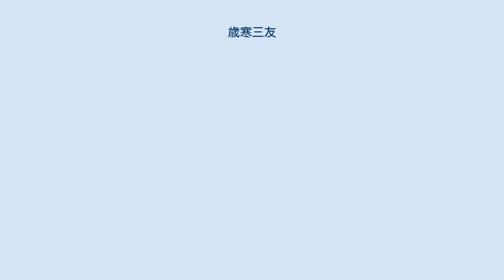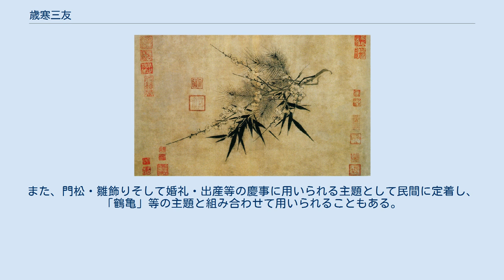歳寒三友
趙孟堅『歳寒三友図』、13世紀。
 辺景昭の花鳥画、『三友百禽図』、15世紀。
 歳寒三友（さいかんのさんゆう）は、宋代より始まった、中国の文人画で好まれる画題のひとつであり、具体的には松・竹・梅の三つをさす。
三つ一緒に描かれることも多いが、単体でも好んで描かれる。
日本では「松竹梅（しょうちくばい）」と呼ばれる。
 松と竹は寒中にも色褪せず、また梅は寒中に花開く。
これらは「清廉潔白・節操」という、文人の理想を表現したものと認識された。
日本に伝わったのは平安時代であり、江戸時代以降に民間でも流行するが、「松竹梅」といえば「目出度い」ことの象徴と考えられており、本来の、中国の認識とは大きく異なっている。
 始原と考えられているのは、中国の宋代において、文同、蘇軾等が竹を水墨画の主題として描き始め、後、梅・蘭・菊・松と画題の広がりを見せていく。
その中でも、松・竹・梅の三者が前記理由で特に頻繁に取り上げられていくのである。
元・明代には、陶磁器に描かれる主題としても好まれるようになる。
日本においては、主に陶磁器・漆器・染織に描かれることが多い。
また、門松・雛飾りそして婚礼・出産等の慶事に用いられる主題として民間に定着し、「鶴亀」等の主題と組み合わせて用いられることもある。